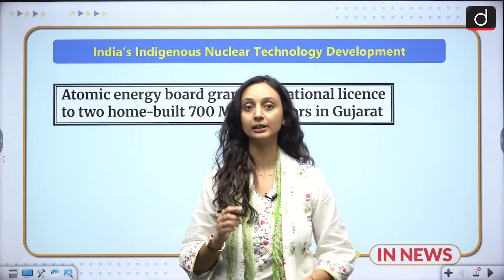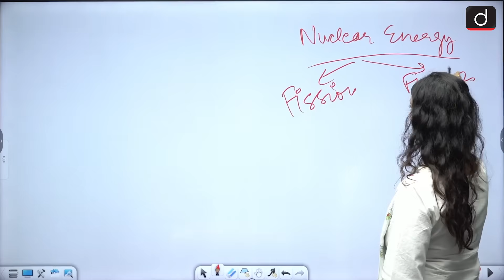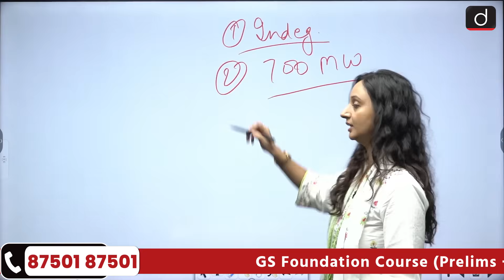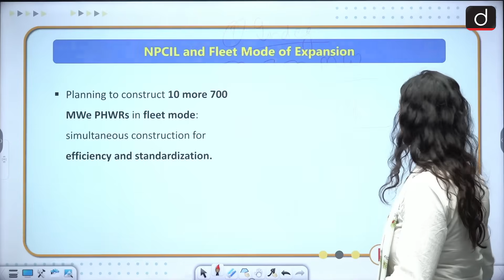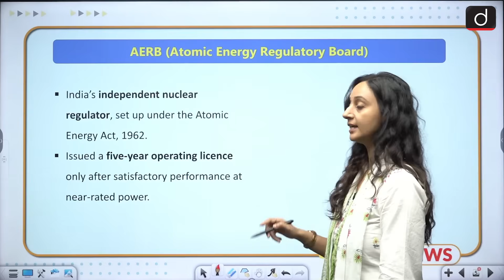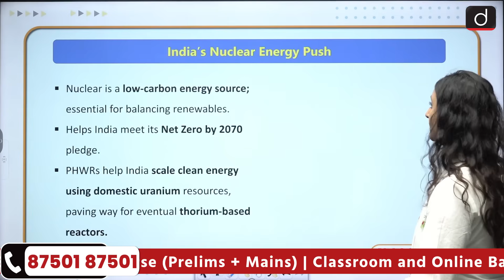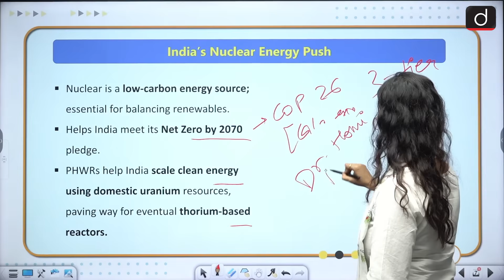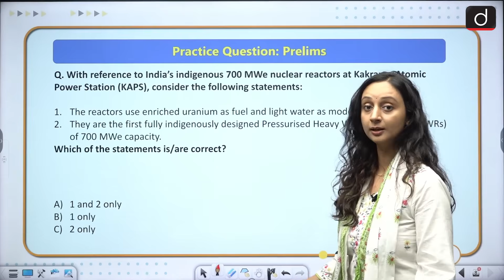India's Indigenous Nuclear Technology | AERB Licence | UPSC | InNews | Drishti IAS English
India’s indigenous nuclear technology development, AERB licence, NPCIL updates, and atomic energy mission are crucial UPSC current affairs for 2025. In this video, we explore the recent operational licence granted by the Atomic Energy Regulatory Board (AERB) to two indigenously built 700 MWe nuclear reactors in Gujarat. This is a significant milestone in India’s self-reliant nuclear power journey. We explain how NPCIL (Nuclear Power Corporation of India Limited) plays a central role, what safeguards exist under AERB's regulatory framework, and how this strengthens India’s energy security.

A must-watch for UPSC aspirants preparing for GS3 (Science & Technology, Energy), GS2 (Governance, Regulatory Bodies), and Prelims 2025. This video is also useful for PCS and general viewers interested in India’s nuclear capabilities and safety systems. Stay updated with current affairs that matter — watch the full analysis now and share with your study group.